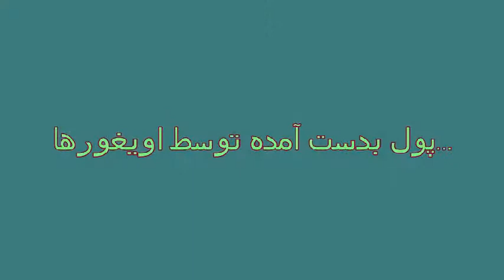Maimoon Food - Almas Hamoon Restaurant by Darululoom Zahedan Farhangian University I تالار گل نرگس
Zahedan is the home of the Islamic Azad University of Zahedan,[5] the Zahedan University of Medical Sciences[6] and the University of Sistan and Baluchestan. Besides, the largest Sunni seminary, Darululoom Zahedan, is located in Zahedan. There are some other religious Sunni schools in the city and the vicinity.